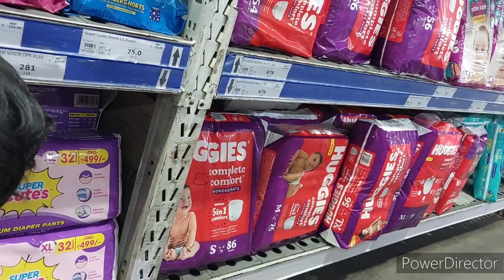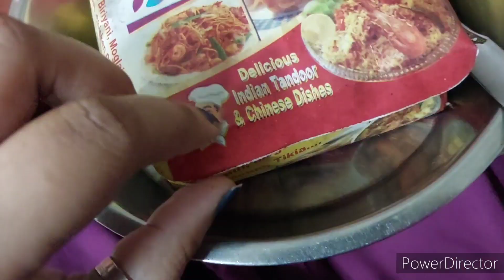আজ কোথায়ে গেলাম।।কেক টার এমন অবস্থা কেন হল।।